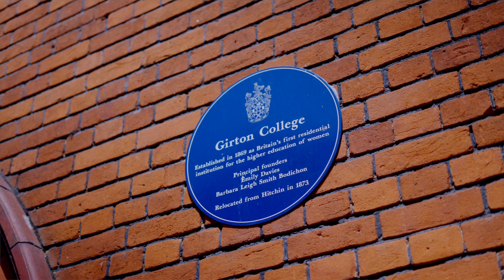Girton College Giving Day 2022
Our 2022 Giving Day is taking place on the 10 and 11 October 2022.

This video formally launches the Giving Day where our fundraising focus is on student support and wellbeing initiatives.